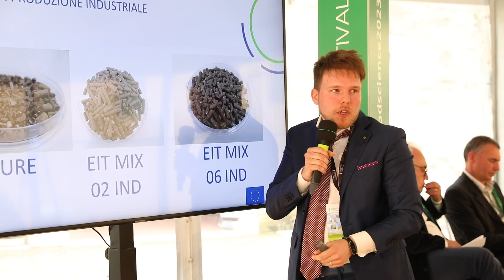Il progetto INALCA per la rigenerazione circolare del suolo - Mario Rossi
Intervista a Mario Rossi responsabile ambiente INALCA.